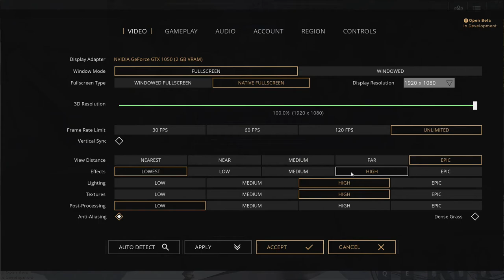MORIGESH DEATH SCENTENCE!! 1080p 60 FPS Paragon PVP Gameplay!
If you LIKED this video, hit the THUMBS UP button!

It would also help us out with costs if you could check out these links in order to continue support for this channel
or VIMEO @FTMOG

More support for my channel means better content! Thank You!

Special Thanks to MemRes, BifWillard, and GannyX for making this Video Possible!